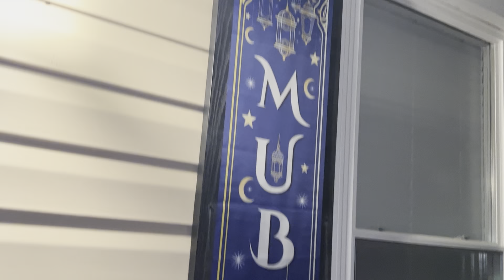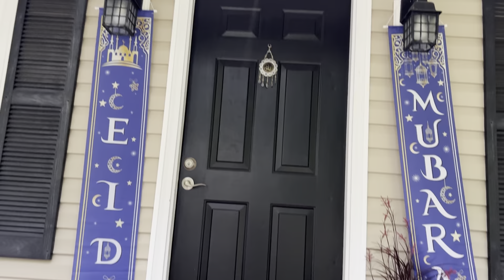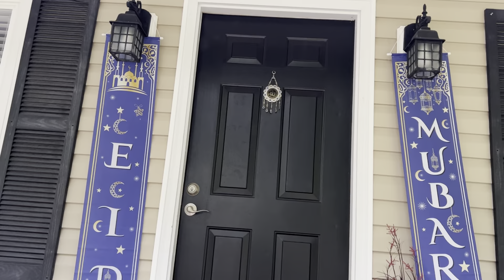ঈদ মুবারক ২০২৩! আমাদের ঈদের দিন! Eid-Ul-Fitr 2023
* আপনি যদি " ঈদ মুবারক   ২০২৩! আমাদের ঈদের দিন! Eid-Ul-Fitr 2023"  👈 এই ভ্লগটি উপভোগ করেন তবে দয়া করে লাইক 👍 এবং শেয়ার করবেন। চ্যানেলটিতে সাবসক্রাইব করে পাশে থাকবেন | অনেক ধন্যবাদ |  ভালো থাকবেন সবাই।

Family life in America ,
Bangladeshi family in America,
village life in USA,
বাংলা ব্লগ চ্যানেল

In My YouTube Channel you will find about Cooking and Traveling videos, Family gatherings and Special events in my life. The real thing is, as a Bengali how we live in America, that I wanted to show you through my video. ( আসল কথা হচ্ছে , বাঙালি হিসাবে আমেরিকাতে কিভাবে বসবাস করি সেটাই তুলে ধরি আমার ভিডিওর মাধ্যমে )

I hope you like my vlog and short videos, If you like my video please hit the like button and you must write in the comments what you think about my video , I can give you more beautiful videos in the future . Thank you for being with me .